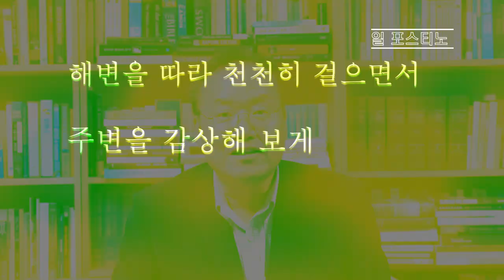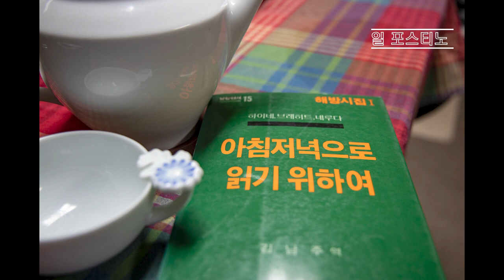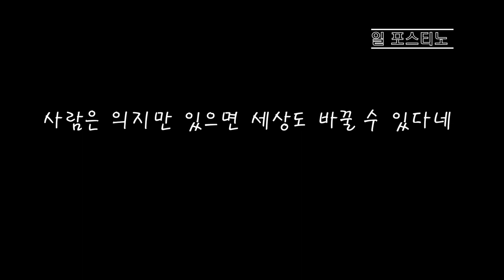곽목사의 영화초대: 일 포스티노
곽건용 목사의 영화초대: 일 포스티노 The Postman, 1994

인문학에 신학까지 얹어서 영화를 싹~흝어보고
설명하고 함께 토론하는 장입니다
스포일러 마구마구 뿌려대는
이 곳에 당신을 초대합니다